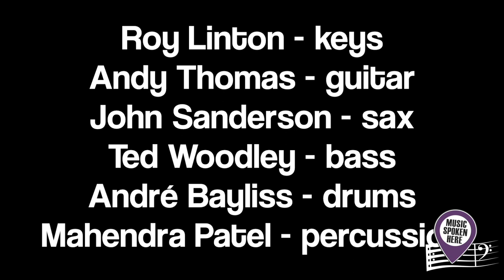Headquarters of Groove - "Wagwan" live at The Marr's Bar, Worcester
Introduced by drummer André Bayliss with the warning "Anything could happen in this next one!", there is so much energy in this one from Headquarters of Groove (originally by Skygaze) that it had to be shared on here! Enjoy!

Roy Linton - keys
Andy Thomas - Guitar
John Sanderson - sax
Ted Woodley - bass
André Bayliss - drums
Mahendra Patel - percussion